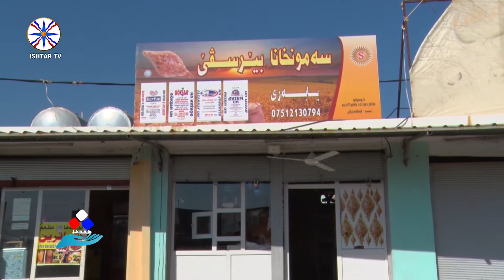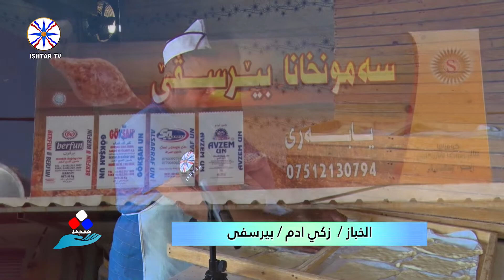سندتا / مخبز - صفاء فهمي يوخنا / بيرسفي